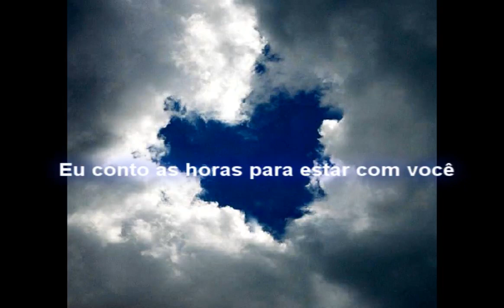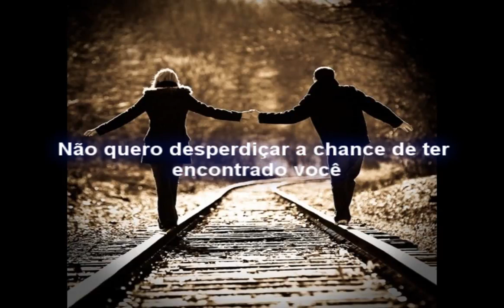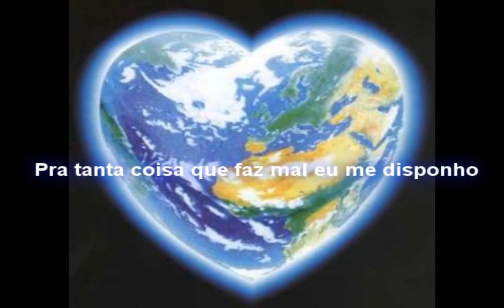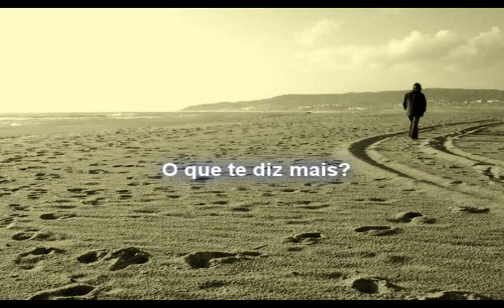Charlie Brown Jr Longe de você Letra